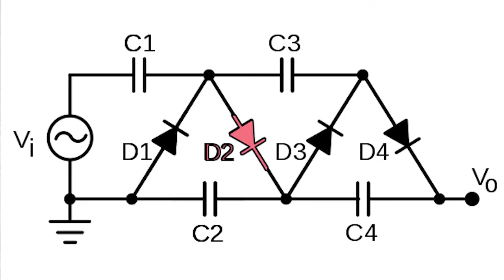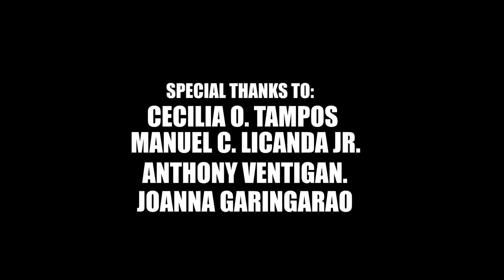DIY BUG ZAPPER LAMP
Bugzapper Project for our Electronics subject.